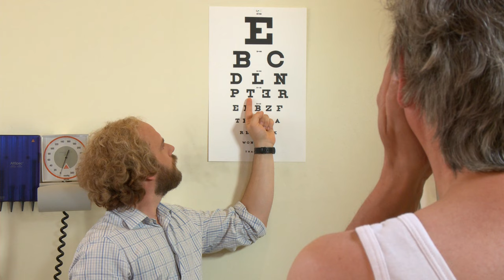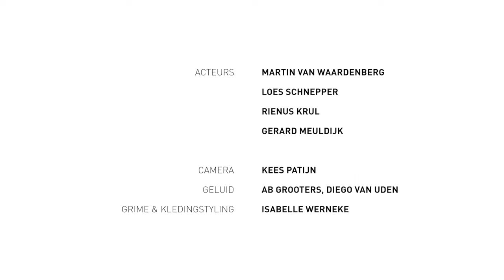Martin van Waardenberg: Viagra (afl.6 Taalgehannes)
Aflevering 6 van de nieuwe 10-delige TV-serie met Martin van Waardenberg rond het thema 'Laaggeletterdheid'.
Uitzendingen: donderdag om 17.42 bij RTV Rijnmond

Acteurs: Martin van Waardenberg, Loes Schnepper, Rienus Krul en Gerard Meuldijk
Camera: Kees Patijn
Geluid: Jeroen Les, Diego van Uden
Grime & Kledingstyling: Isabelle Werneke
Scenario: Martin van Waardenberg
Regie & Montage: Ronald Vierbergen
Eindregie: Cees van der Wel, RTV Rijnmond
Geproduceerd door Peter Schuiten i.s.m. Ronald Vierbergen